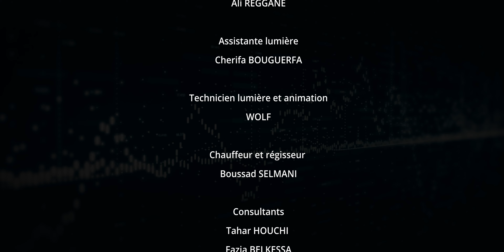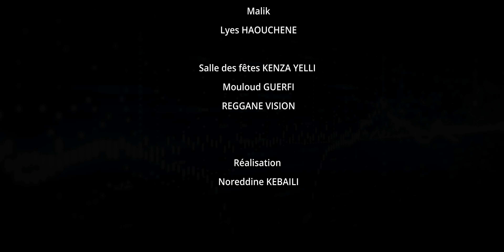▶️ ZILASEN - AMNIYI - CLIP OFFICIEL - 2024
Le Clip ▶️ de ZILASEN est en fin disponible sur la Chaîne Youtube "The Originals Record's" & toutes les plateformes digitales (iTunes, Deezer, Spotify, Amazon Music...etc).

-Interprétation : ZILASEN
-Arrangement & Clavier : Aghiles Bellazreg
-Enfin : Nina GYM & Dihia Kaouane
-Figurante : Maya Hammad
-Mixage & Mastering : Aghiles Bellazreg
-Studio : IRATH
-Chef Opérateur : Ali Reggane
-Assistante Lumière : Cherifa Bouguerfa
-Technique Lumière & Animations : WOLF
-Chauffeur & Régisseur : Boussad Selmani
-Consultant : Tahar Houchi & Fazia Belkessa
-Images, Drone, Montage, Effets Spéciaux & Étalonnage : Noureddine Kebaili
-Assistant Réalisateur : Lounes Saïdj & Yuva Djouaher
-Assistante Administrative : Zahia Naït
-Réalisation : Noureddine Kebaili
-Post Production : Jurafilms Internationale
-Direction Artistique : Aghiles Guerbas
-Production : The Originals Record's
-Remerciements : Nacer Hahad, Lyes Haouchene, Salle des fêtes Kenza Yelli, Nadjib, Farid, Belkacem Alim, Ilyes Yahouni, DAMSEL, Malik, Mouloud Guerfi, Reggane Vision.

© The Originals Record's 2024